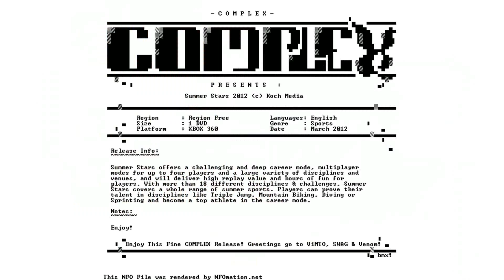Summer Stars 2012 X360